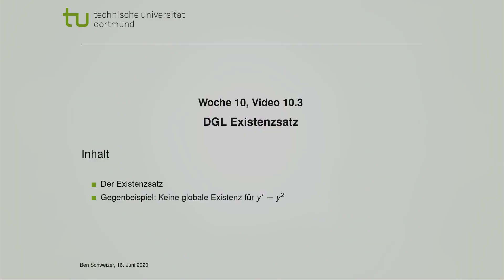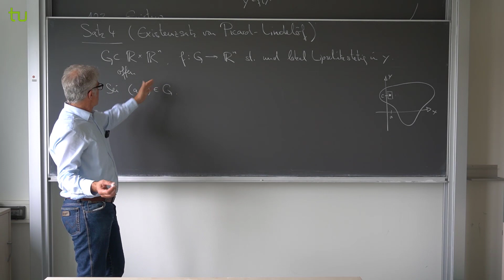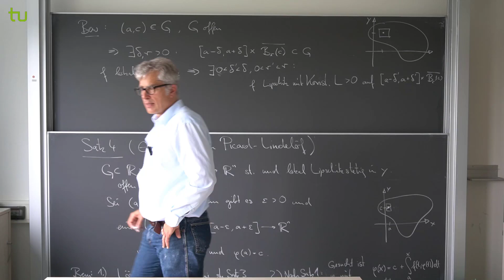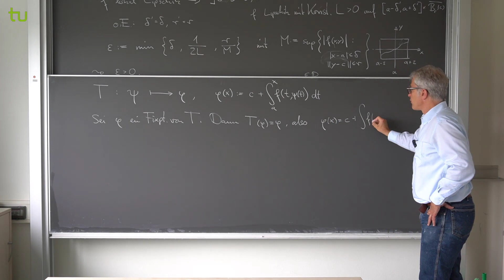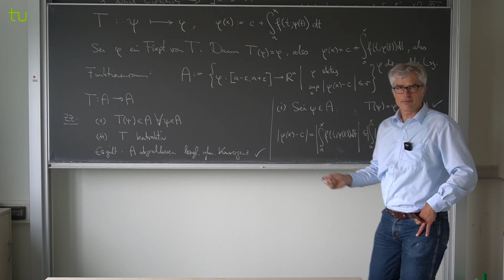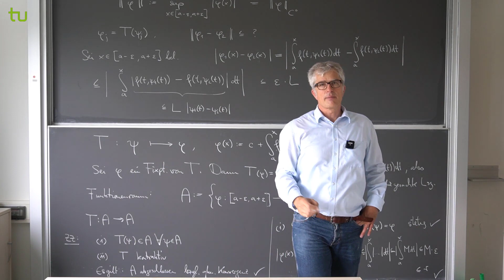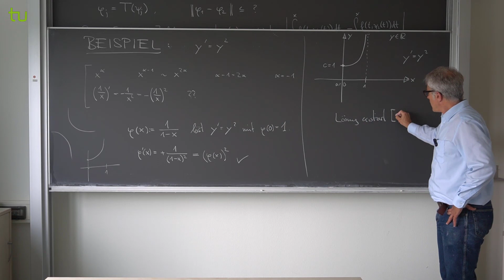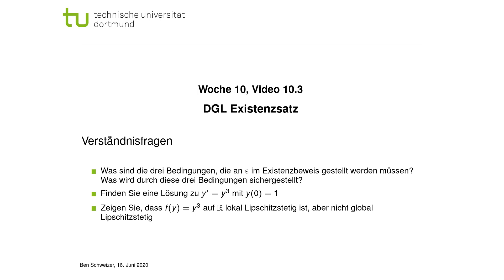Differentialgleichungen: Existenzsatz | Analysis 2 | Video 10.3